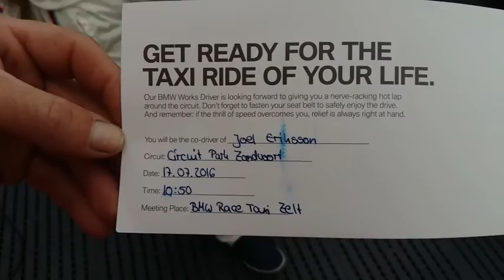MONIQUE DE RIJK VLOG#9 totaal andere pk's....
In deze vlog belandt ik in een omgeving met totaal andere pk's en krijgt Marco de verassing van zijn leven!